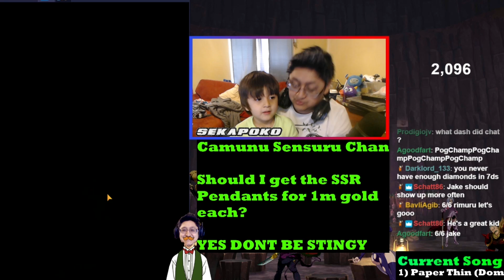Just do pulls Seka... It'll be fine... | Shin Slime & GSSR Tickets | Seven Deadly Sins Grand Cross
Yeetscanor

Stream Schedule:
Thursday - Tuesday After Video Posted Till We get tired

3000+ Member Discord!